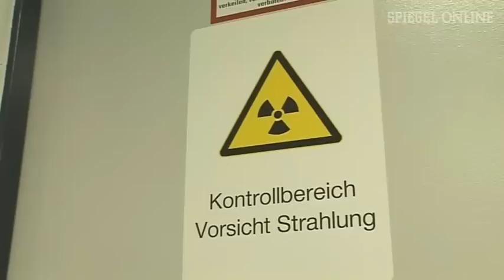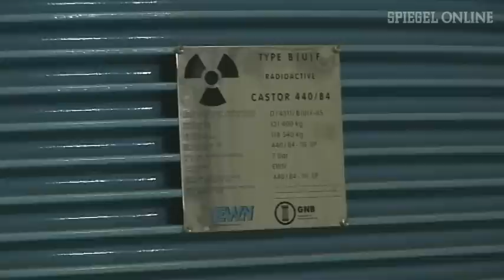Castor zum Anfassen: Besuch im Atommüll-Zwischenlager | DER SPIEGEL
Hinter Stacheldrahtzaun und diversen Sicherheitsschleusen lagert in der Nähe von Greifswald strahlender Müll. SPIEGEL ONLINE hat das Ziel des nächsten Castor-Transports besucht.